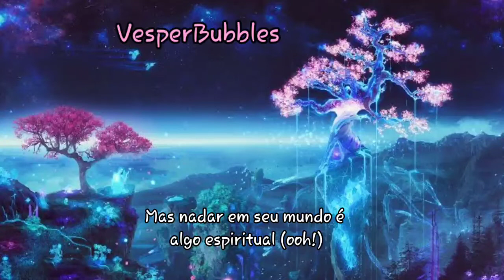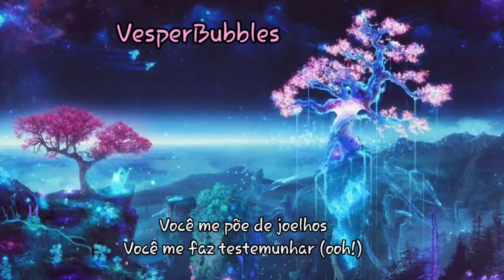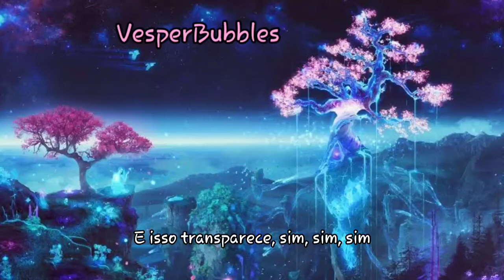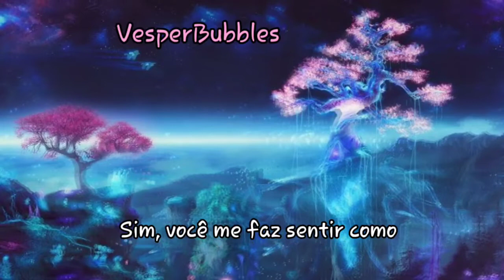bruno mars- locked out of heaven (tradução/legendado)